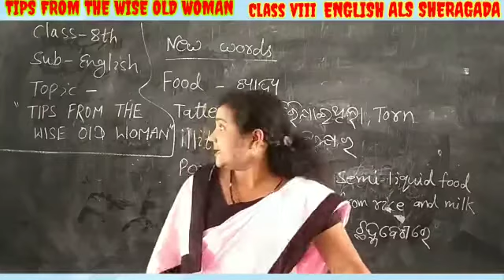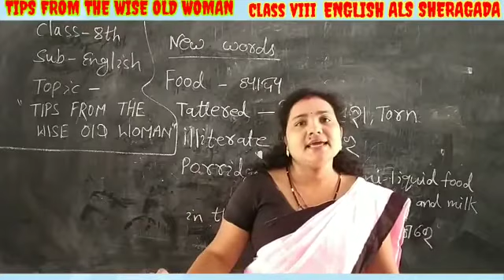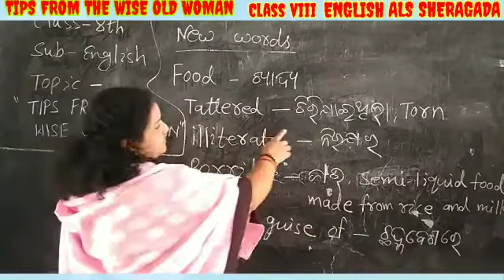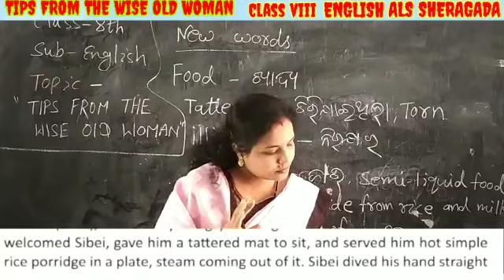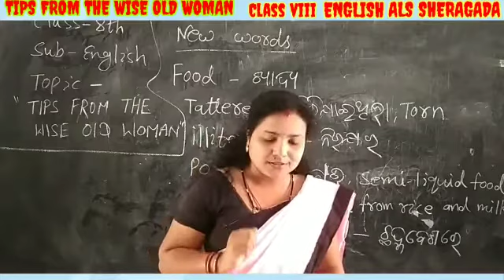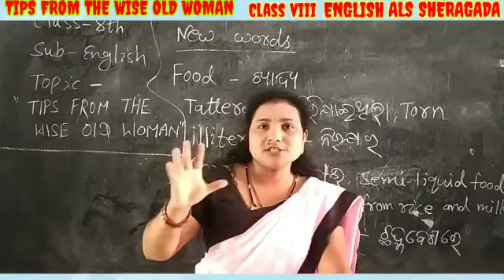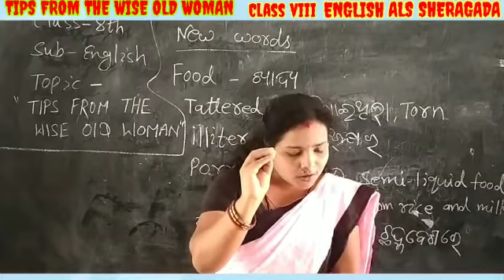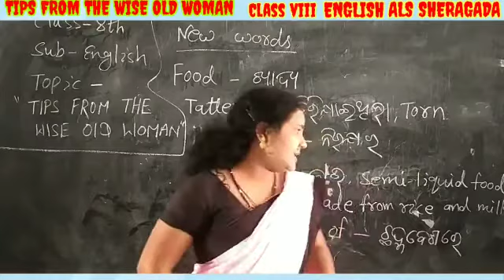CLASS - VIII - ENGLISH TIPS FROM THE WISE OLD WOMAN (SGP 2)